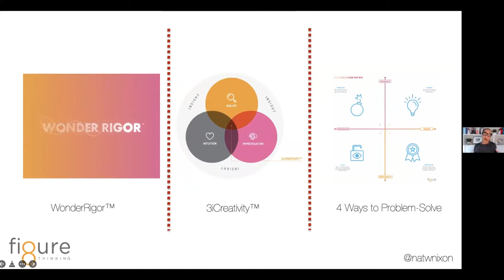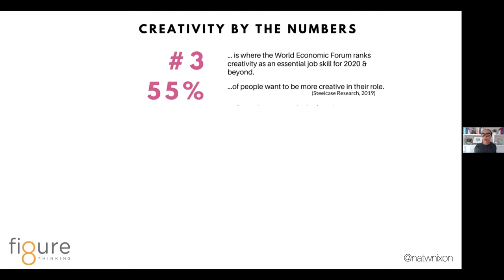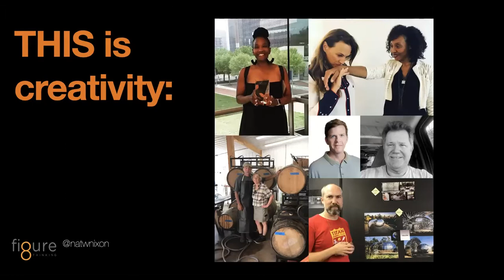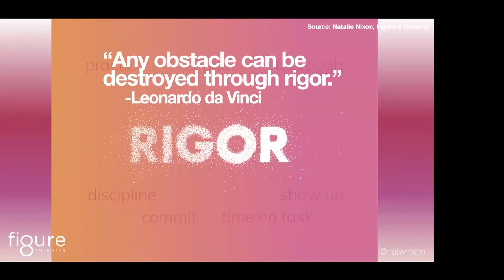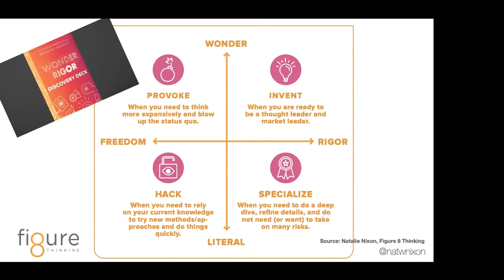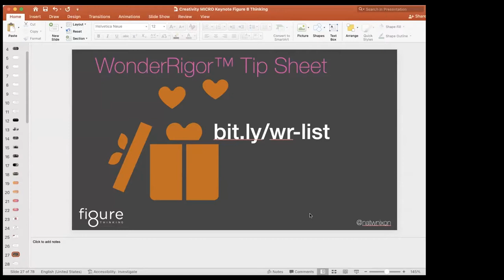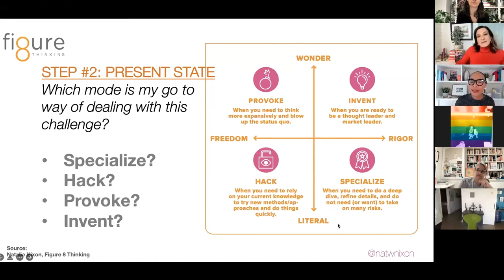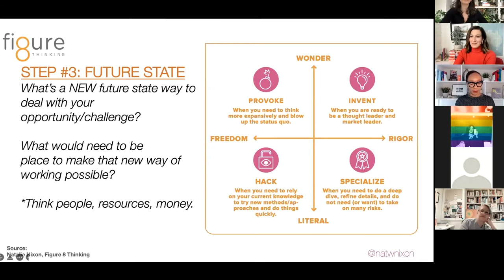"Unlock Your Creativity at Work" - SaksWorks Interview with Natalie Nixon & TheList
"Unlock Your Creativity at Work," with Natalie Nixon, moderated by Ann Shoket

Creativity strategist Natalie Nixon is the creativity whisperer for the C-Suite. Marketing guru Seth Godin has said that she “can help you get unstuck and unlock the work you were born to do.” Natalie is the author of the award winning book The Creativity Leap: Unleash Curiosity, Improvisation and Intuition at Work and is a highly sought after keynote speaker, valued for her accessible expertise on creativity, the future of work and innovation. As president of Figure 8 Thinking, LLC she advises leaders on transformation- by applying wonder and rigor to amplify growth and business value. Her work has been featured in Forbes, Fast Company and Inc. Natalie's experience living in 5 countries combined with her background in anthropology, fashion, academia, and dance distinguish her as a one-of-a-kind creativity expert. She received her BA (honors) from Vassar College, and her PhD from the University of Westminster in London. She lives in her hometown of Philly with her husband, John Nixon.

About Natalie Nixon

President of Figure 8 Thinking, Natalie Nixon, PhD has been called "the creativity whisperer for the C-Suite". She is a creativity strategist who advises leaders on achieving transformative business results by applying wonder & rigor. She is a highly sought after global keynote speaker, valued for her accessible expertise on creativity, the future of work and innovation.

Natalie was selected for Real Leaders' "Top 50 Keynote Speakers in the World for 2022" list; and has been featured in Forbes, Fast Company and INC. She is the author of the award-winning The Creativity Leap: Unleash Curiosity, Improvisation and Intuition at Work - an honoree in the creativity category of Fast Company's 2021 World Changing Ideas Awards. Her firm, Figure 8 Thinking, was named among the top 20 women-led innovation firms in 2021 by Core 77. Clients have included Comcast, Citrix, Morrison & Foerster, Living Cities, VaynerMedia and Bloomberg. A hybrid thinker, Natalie consistently applies her background in cultural anthropology, fashion, design thinking and dance. She is an early-stage investor at two social impact ventures, valued for her ability to work at the intersection of commercial value and stakeholder equity.

Natalie has lived in Germany, Brazil, Portugal, Israel, and Sri Lanka and is proficient in Portuguese and Spanish. She is a Fellow of the Royal Society of Arts and is certified as a Foresight Practitioner by the Institute for the Future. She received her BA (honors) from Vassar College, and her PhD from the University of Westminster in London. When she's not dancing up a storm in hip-hop class, Natalie is fine-tuning her salsa, foxtrot and tango on the ballroom floor. She lives in her hometown of Philadelphia with her husband, John Nixon, and is the proud stepmother of Sydney.

About Ann Shoket, Founder New Power Media & CEO TheLi.st

Ann Shoket is a trailblazing senior media executive who has been a key architect in shaping the national conversation about ambition and success for women.

She has brought two major young women’s media brands to number one across every category. And most recently, her media and events company, New Power Media, acquired TheLi.st, a pioneering digital community for high-impact women in media, technology and business.

Shoket is the author of the widely-acclaimed book, The Big Life, which was hailed by The New York Times as “a guide for women in their 20s and 30s who are hungry for a job they love, a supportive network of friends, respect from their bosses and partners who want all those things for them as badly as they do.”

Shoket has been a consultant and a regular contributor for Good Morning America. She speaks for conferences and corporations including TEDx, SXSW, The Pennsylvania Women's Conference, Facebook, Microsoft, Avon and more.

Forbes has named Shoket one of the “10 Most Powerful US Fashion Magazine Editors.” Folio: named her one of the “Top Women in Media”.

About The Li.st

TheLi.st is a private community of innovators, pioneers, disruptors and connectors across media, technology, entrepreneurship and business.

We are devoted to helping each other achieve and succeed and we are united by the drive to make big things happen—for ourselves, for each other, and in the world.

By amplifying the power of our individual networks and collective expertise, we unlock unparalleled opportunities, drive greater visibility, and tap into our deepest potential.

About SaksWorks

SaksWorks is a new membership club for life and work. Our spaces offer beautiful, spacious work environments with a full suite of business amenities, plus wellness and fitness studios, dynamic speakers, and access to a range of services to elevate the every day. It's not just work, it's the works. Please find us at saksworks.com and come see us soon!